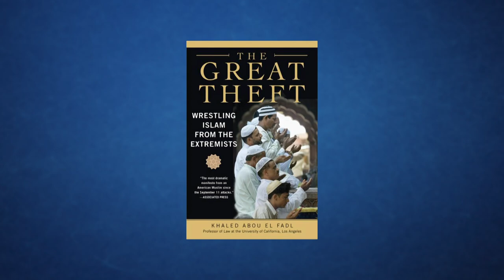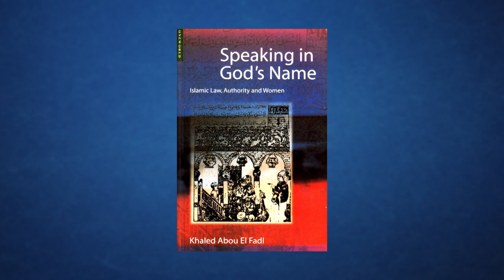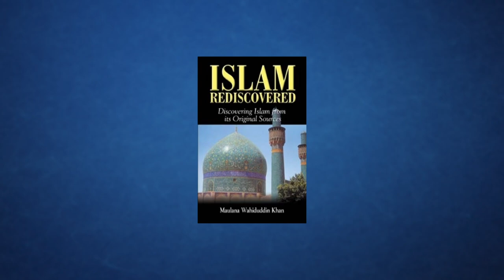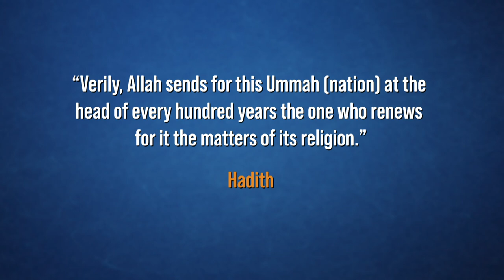Building On The Work of Contemporary Scholarship | Part 3 | Dr. Shabir's Approach to Islam series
Dr. Shabir Ally explains that he considers himself part of a series of contemporary scholars who have examined the common approach to Islam, recognized its weaknesses, and are trying to find a way forward. He notes scholars of the past, including Jamal al-Din al-Afghani, Muhammad Abduh, and the scholars of al-Azhar. He also mentions Khaled Abou El Fadl, Tariq Ramadan,  Maulana Wahiduddin Khan and Javed Ghamidi. All of these scholars have been chalking out some of the principles based on which the new applications of Islam will be determined for our present time. He says renewal cannot be achieved by a single person. Rather, we must draw on a wide and informed base that does not in exclude any legitimate search for knowledge.